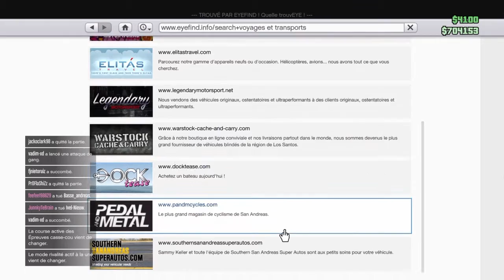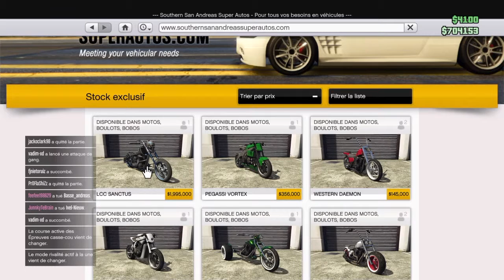GTA 5 ONLINE DLC HALOWEEN !!!